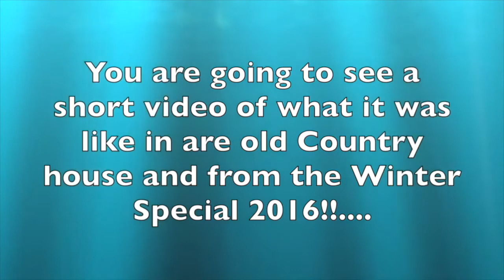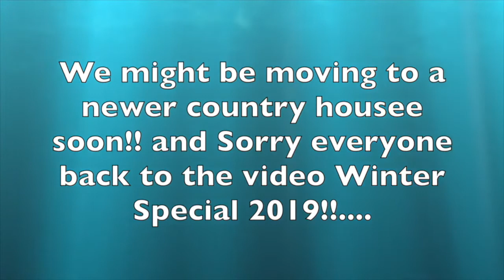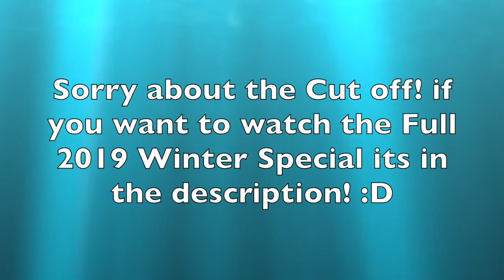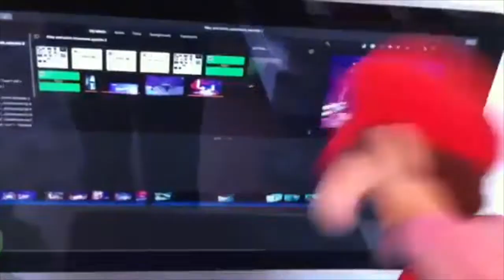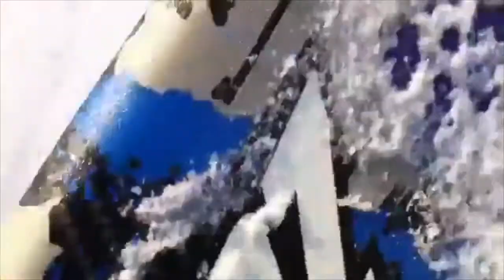Best Holiday Special Videos to watch of Bigluigifan!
Enjoy! :D

{ Intro, }

Minecraft PC name: IceKing703
Minecraft PE name: MountainBoy702
Minecraft Xbox 360 name: IceKing703

ABOUT MY CHANNEL:
day!